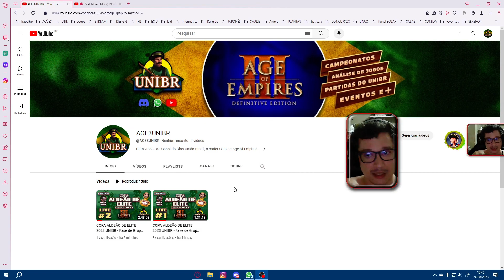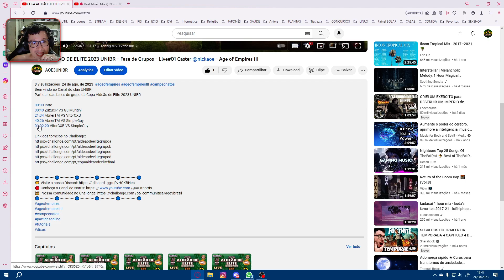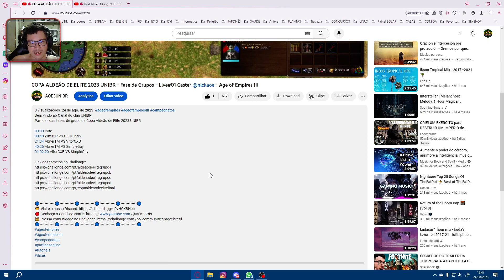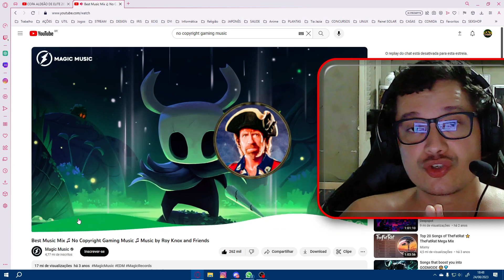NOVO CANAL do Clã UNIBR 💠 Inscreva-se! ⏭@AOE3UNIBR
Novo Link do Discord Meu Discord: AFKnorris#5602

Link para acessar o Novo Canal: @AOE3UNIBR